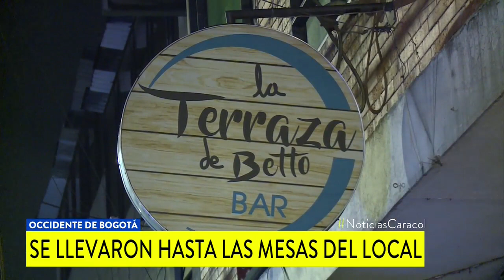Ladrones robaron mesa y hasta el licor de un bar de Fontibón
Los propietarios de La Terraza de Betto esperaban con ansias la recuperación económica tras el traspié del COVID-19, pero los delincuentes les dieron una dolorosa estocada.